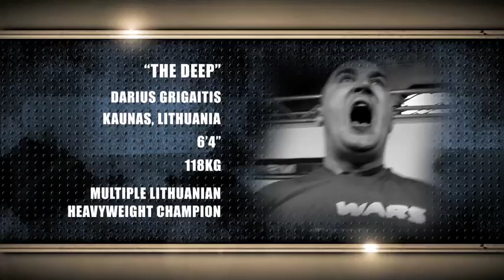Arm Wars | Armwrestling | Michael Todd USA v Grigiatis LIT | Left